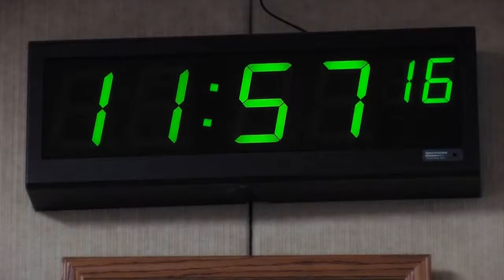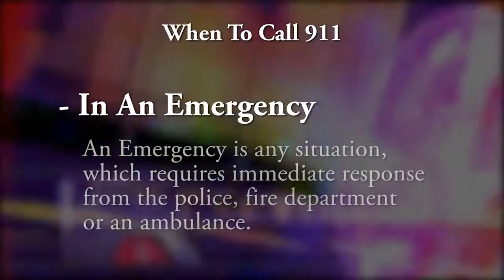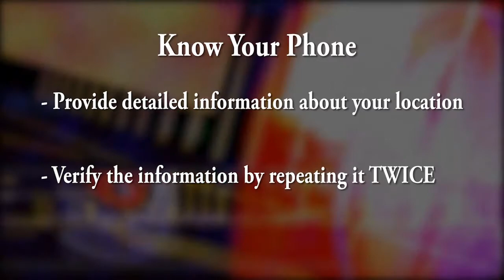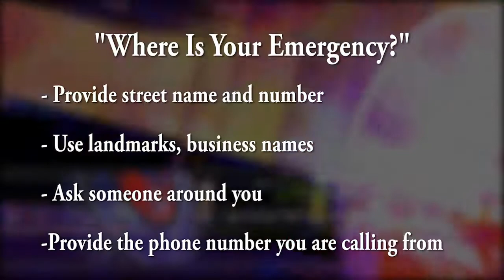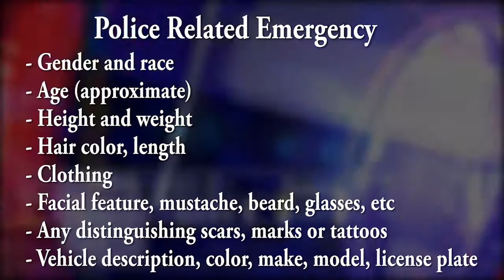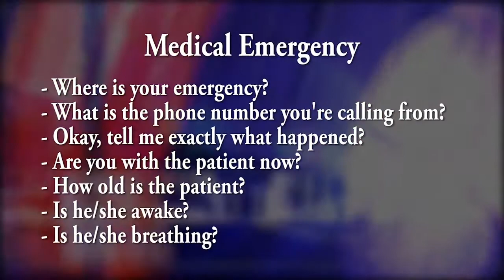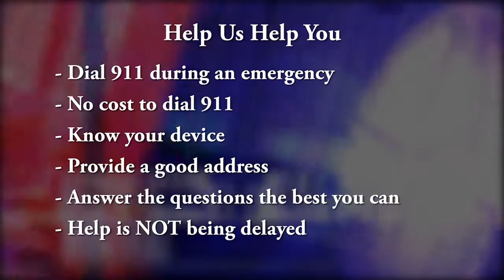When To Call 911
This video will help you decide when to call 911.